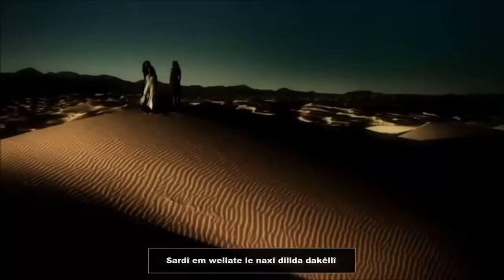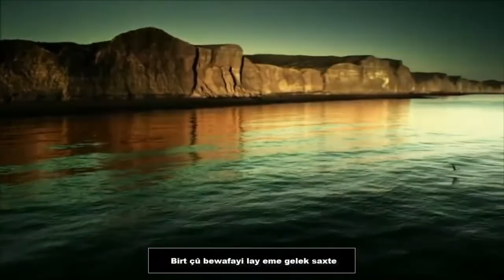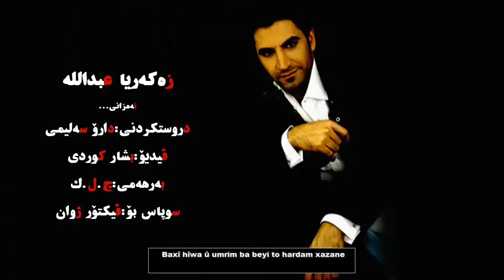Zakaria Abdulla Namzani Video Clip